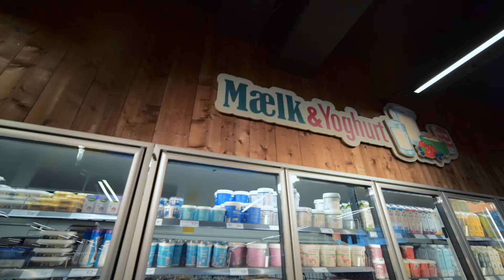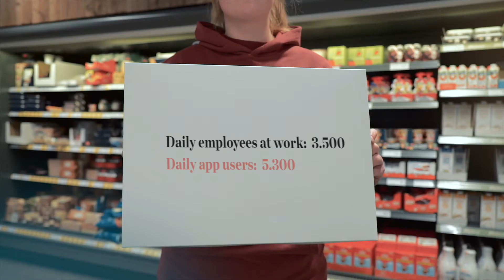Netto x Relesys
With elements of gamification and a structured information flow, Netto manages to embrace all their employees and offer them a whole new world through their Communication Platform.